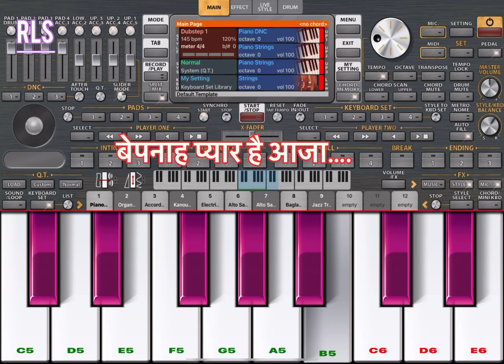Bepanah Pyaar Hai Aja